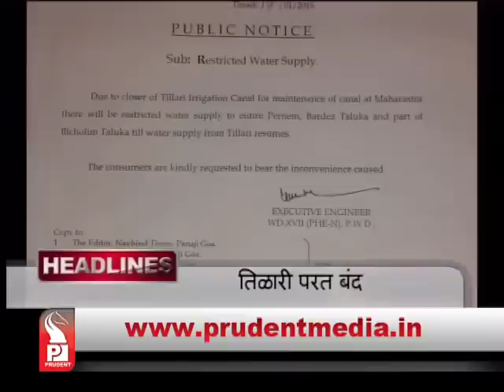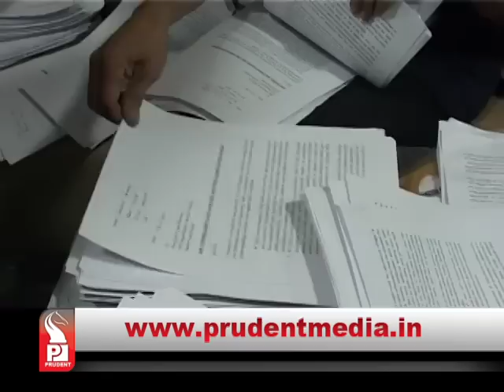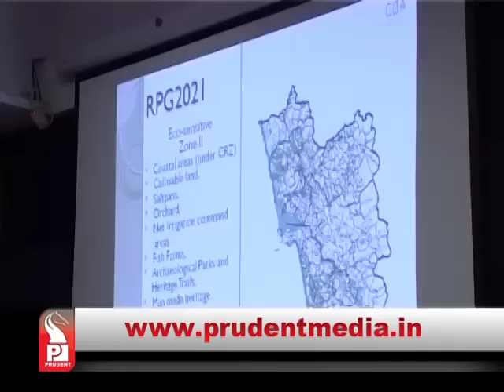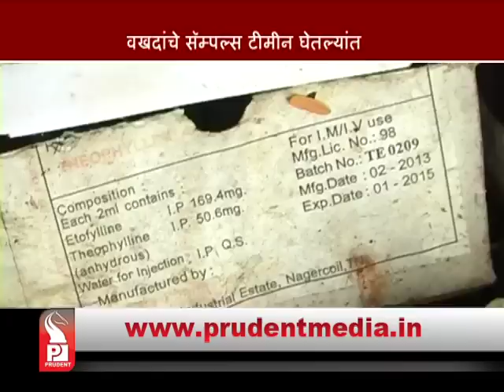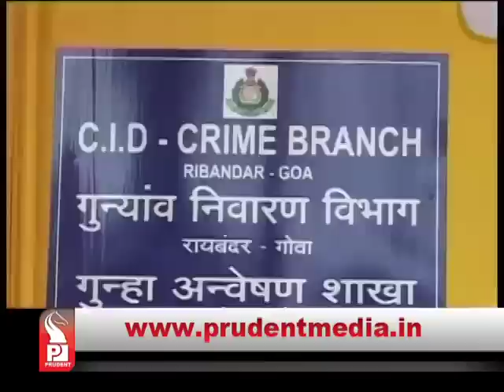Prudent Media Konkani Update News 20 Jan 16 Part 1